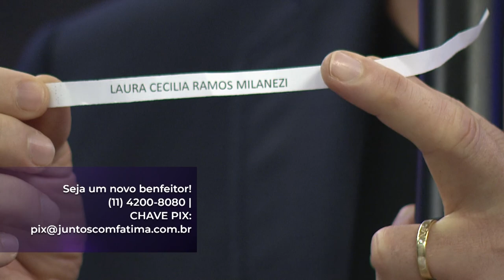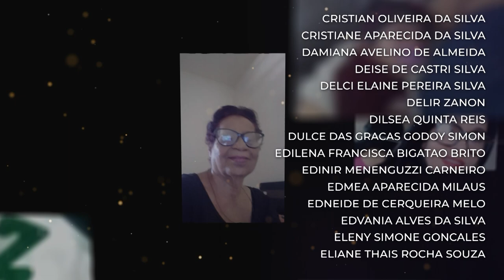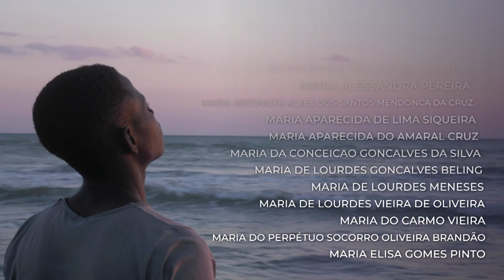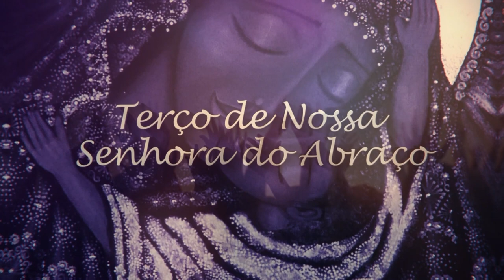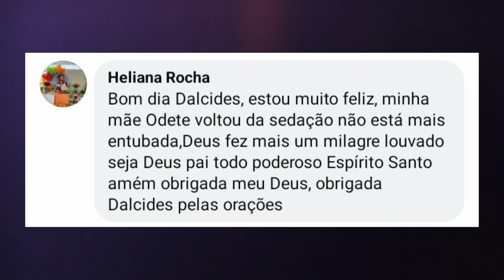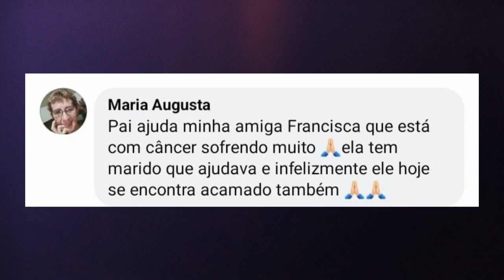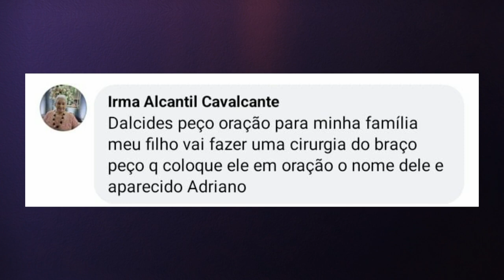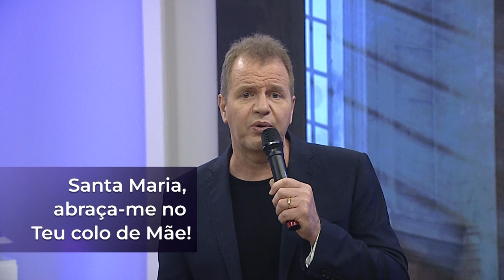Conta Comigo – 01/12/23 – Parte 2